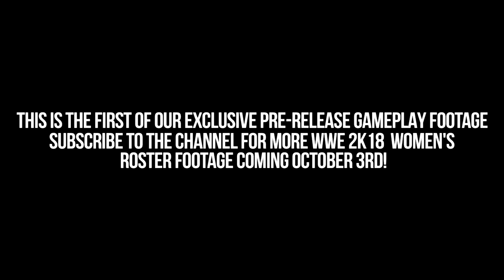WWE 2K18 World Exclusive: Maryse Entrance